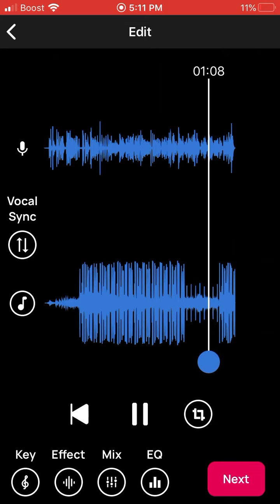My superman beatbox solo for iqtails2